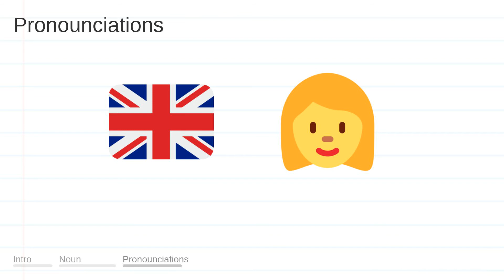PREPARING meaning, definition & pronunciation | What is PREPARING? | How to say PREPARING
What is PREPARING?
What does PREPARING mean?
How do you say PREPARING?
How to pronounce PREPARING?

PREPARING meaning - PREPARING pronunciation - PREPARING definition - PREPARING explanation